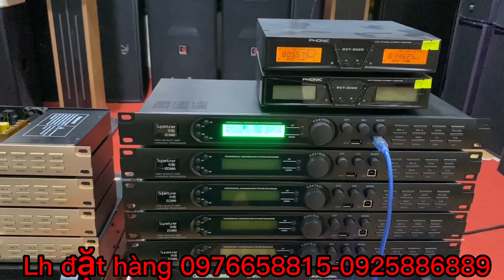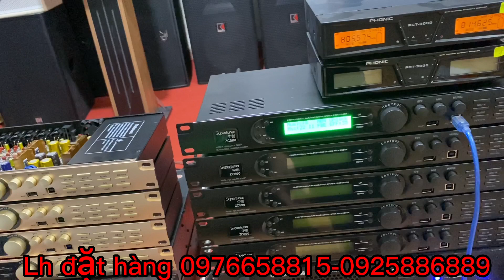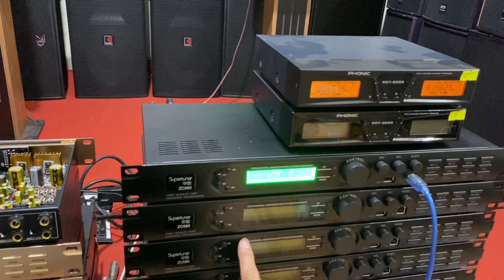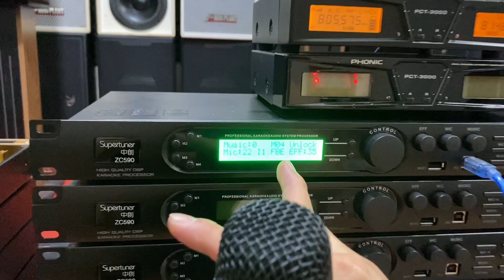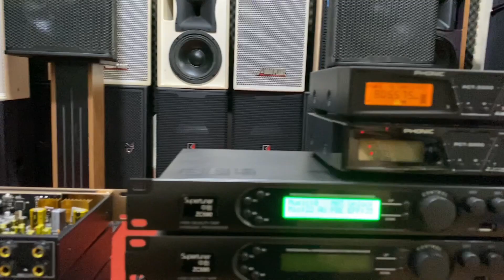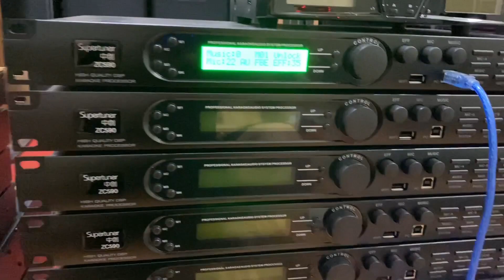Vang số x12 pro chính hãng giá vẫn rất ngon. 0976658815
Địa chỉ: cầu ngái.sao đỏ,chí linh.Hải Dương
©Bản quyền video thuộc về kênh Youtube chính thức của cửa hàng thiết bị âm thanh Minh Vũ audio. Nghiêm cấm sao chép, Reup dưới mọi hình thức.